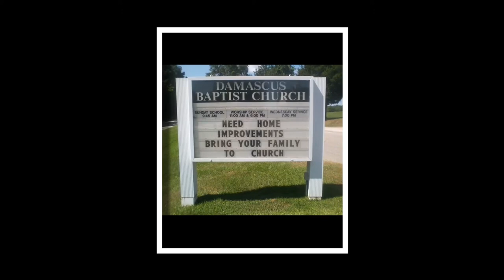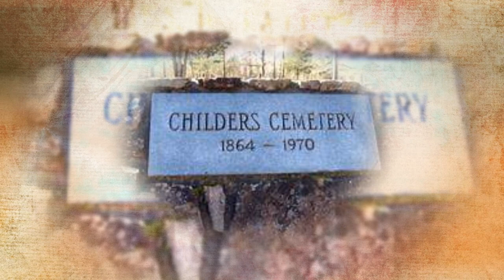Hard Times: Tyler Childers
I bought a house at the mouth of the holler
A ring at the pawn shop and a crib for the kid
I heard some word, there was work up in Hindman
I'm going tomorrow and hope that there is

My sweat and my wages they don't seem to weight out
I'm gettin' more aches than I'm gainin' in gold
Whoever said you could raise you a family
Just workin' your ass off knee deep in coal?

Well, the sign at the church says "I'll reap what I'm sowin'"
But I ain't lost sleep, it'll come in due time
And if the Lord wants to take me, I'm here for the taking
'Cause Hell's probably better than tryin' to get by

You can see me on the front page
It'll be out tomorrow
A boy in his 20s, shot down in his prime

For trying to hold up the Texaco station
They'll say I was desperate
They're probably right

Tyler Childers is an American singer-songwriter from Lawrence County, Kentucky, known for his blend of country, bluegrass, and folk music. Born on June 21, 1991, Childers grew up in the heart of Appalachia, and his music often reflects the region's culture, struggles, and resilience. His raw, authentic style and storytelling prowess have earned him a dedicated following and critical acclaim.

Musical Career and Success:
Childers released his debut album, "Bottles and Bibles" initially, but it was his later album, "Purgatory," produced by Sturgill Simpson and David Ferguson, that brought him widespread recognition. "Purgatory" was a commercial and critical success, reaching number one on the Billboard Heatseekers Albums chart. His subsequent albums, "Country Squire" and "Long Violent History", further solidified his reputation as a leading voice in modern country and Americana music.

"Hard Times" and Its Reflection on Appalachia:
The song "Hard Times," from his album "Bottles and Bibles," addresses the economic and social difficulties faced by many in Appalachia. The lyrics speak to themes of poverty, joblessness, and the struggle to make ends meet. Childers' portrayal of these challenges is deeply personal and empathetic, reflecting the realities of life in a region that has long been economically disadvantaged and often overlooked by broader American society.

Current Struggles in Appalachia:
Appalachia continues to face significant economic and social challenges, including high unemployment rates, the decline of the coal industry, opioid addiction, and inadequate access to healthcare and education. "Hard Times" resonates with these ongoing struggles, capturing the sense of perseverance and determination that characterizes the Appalachian spirit. The song serves as both a lament and a tribute to the resilience of the people who live there, highlighting the need for greater attention and support for the region's issues.

In summary, Tyler Childers has made a substantial impact on the country and Americana music scenes with his authentic storytelling and heartfelt lyrics. "Hard Times" is a poignant reflection of the struggles in Appalachia, offering a window into the challenges faced by its residents and underscoring the enduring strength of the community.